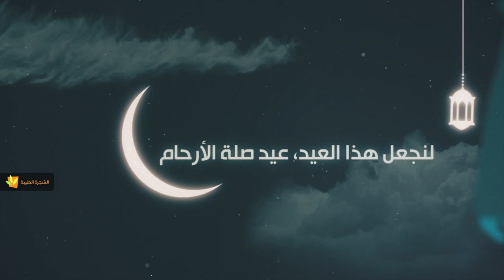صلة الأرحام في عيد الفطر - آية الله الفقيه السيد محمد رضا الحسيني الشيرازي رحمه الله